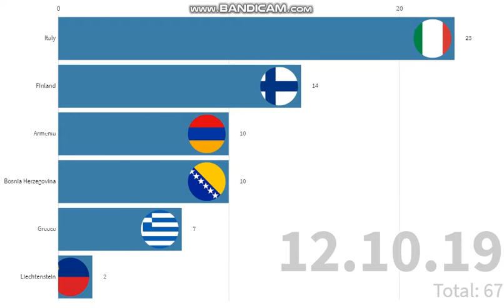EURO 2020 Qualifying Group J